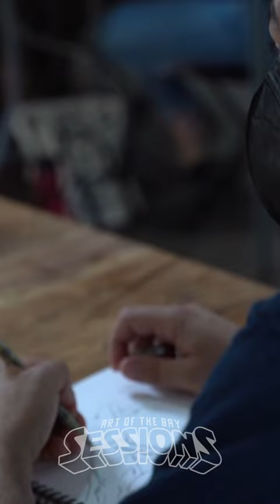Figure Drawing Sessions | Natalie Gavidia highlight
In this highlight clip, Co-owner Natalie Gavidia describes Sketchboard Co, a figure drawing sessions community based in San Francisco.

On this episode we are joined by multidisciplinary artist, Natalie Gavidia (she/they). We chat about Natalie’s transition from LA to the Bay, organizing events at Sketchboard, going back to school & teaching, and so much more!

Sketchboard Co.

Art of the Bay: Sessions is a video podcast series where we talk to independent artists from the Bay Area.

Series Music:
Willie Beats

Art & Intro Animation:
Bennett Rust

Production & Visual Effects:
blacquiao
Super Nando FX